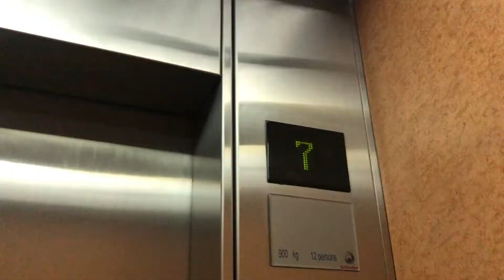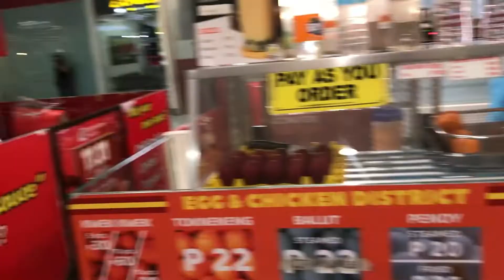Weekend With My College Best Friends (Vlog #1) | meekayluuh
🌟 My First Vlog | College Besties' Weekend Getaway | Airbnb Adventure! 🏡🌈

Hey there, fellow adventurers! I am beyond excited to share my very first vlog with you, capturing the magical moments from our quick weekend getaway with my college best friends! 🎉🚗

We decided to make the most of our rare and special get-together with an amazing Airbnb stay!

Throughout the weekend, we filled the air with laughter and nostalgia. Games brought out our competitive sides, and witnessing Mitch's motherly instincts was a treat we couldn't get enough of! 🎮👶

Of course, our appetites were on full display as we indulged in delectable meals, ordering a feast that made our taste buds dance with joy! 🍔🍕 And under the starry night sky, we shared heartfelt stories about our lives, catching up on the ups and downs that have shaped us recently. 💫

Join us as we relive the memories, the bonding, and the love that make these moments so precious. 🎈 Let's cherish every second of our journey together!

Thanks for joining me on this incredible journey! Cheers to unforgettable weekends, heartfelt moments, and the joy of being with my college best friends! 🥂💕